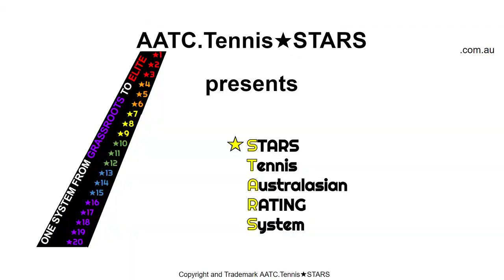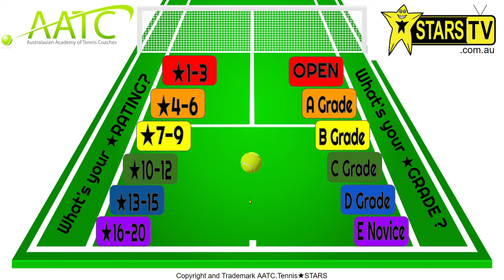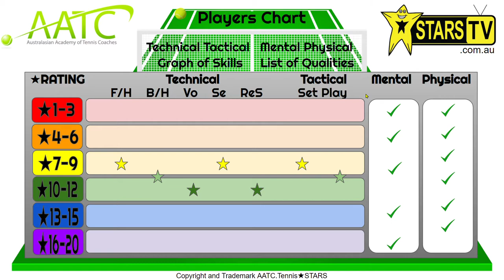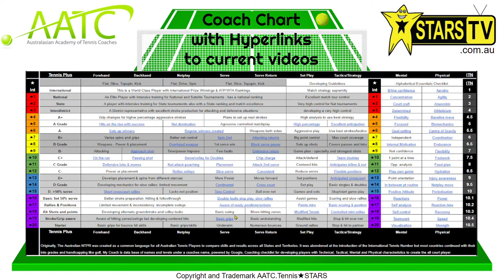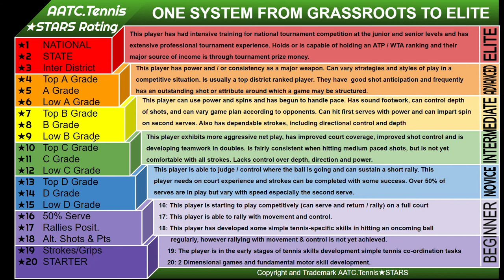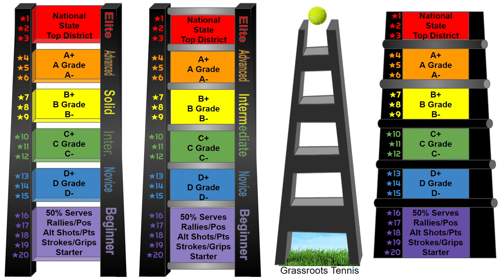Tennis STAR Rating - Andrew Hill